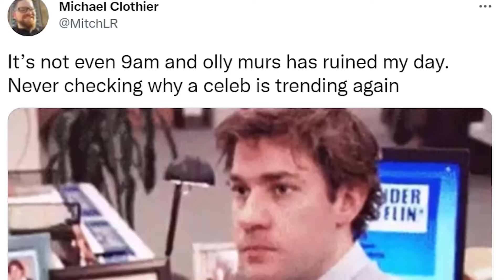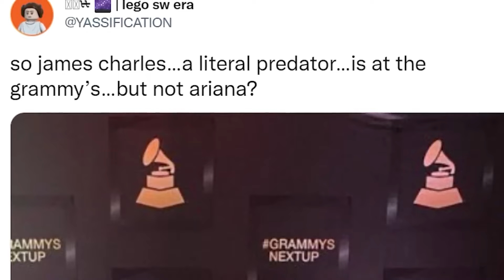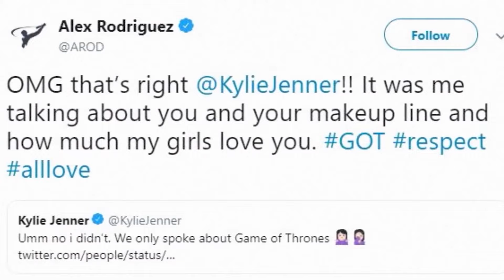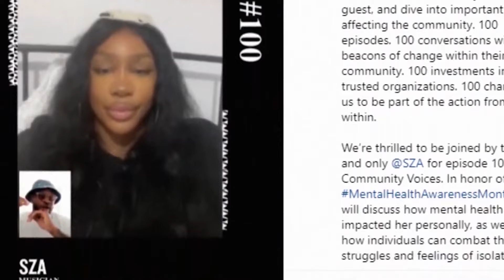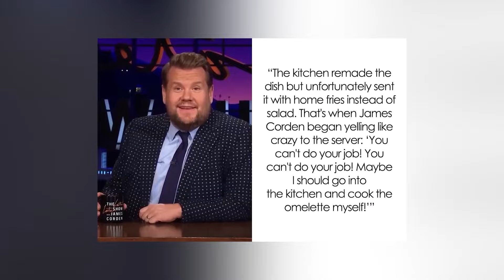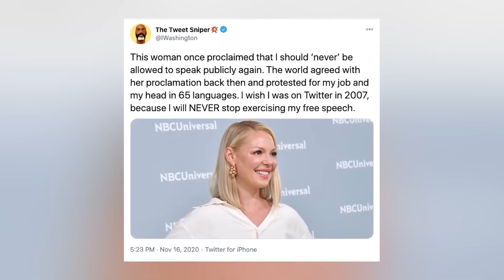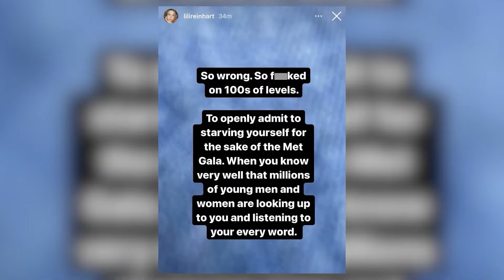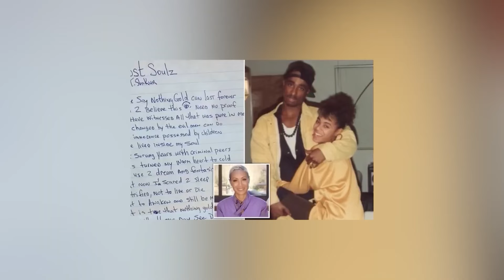Celebrities That Are BLACKLISTED From For Doing Unspeakable Things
Find out which celebrities are blacklisted for unspeakable things in this shocking video. From Meghan Markle to Piers Morgan, the truth will leave you speechless.

PRODUCER & FILMED BY:
Chris Stiuso